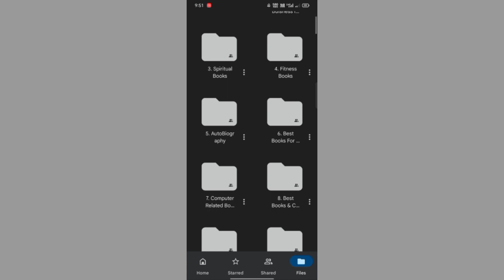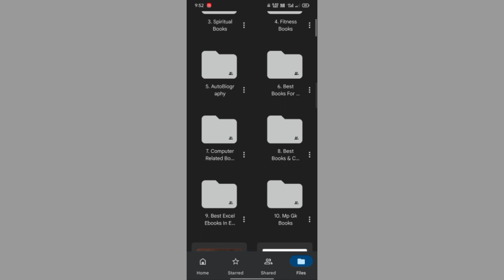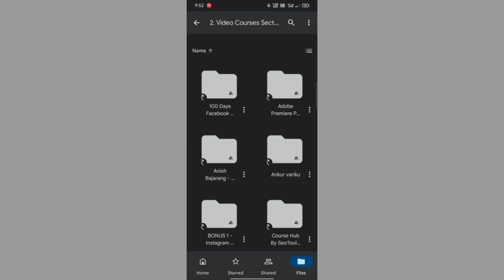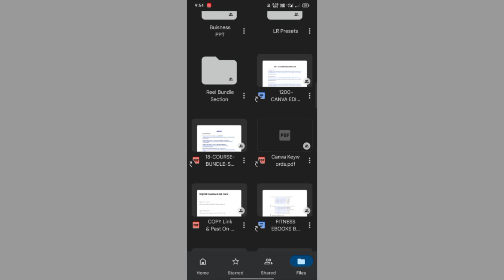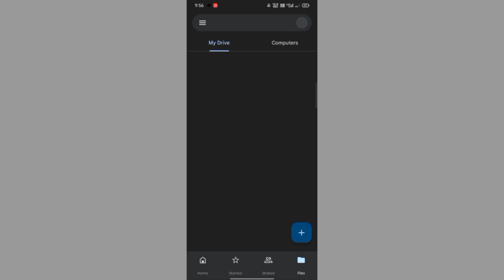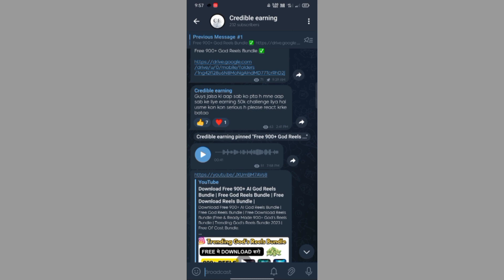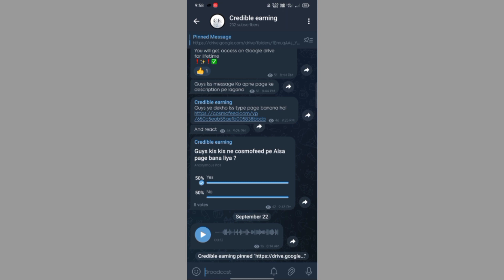₹9999 के Courses बिल्कुल Free | अब हर कोई पैसे कमाएगा | 50,000 महीना कमाओ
9999 के Courses बिल्कुल Free | अब हर कोई पैसे कमाएगा | 50,000 महीना कमाओ |

About My channel ⬇
 financial freedom.

Keep Supporting 💌